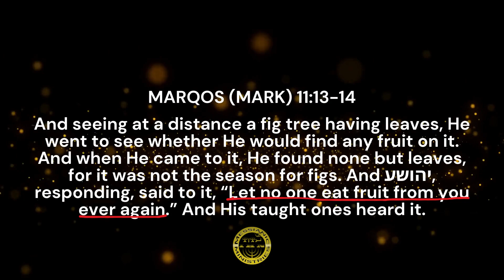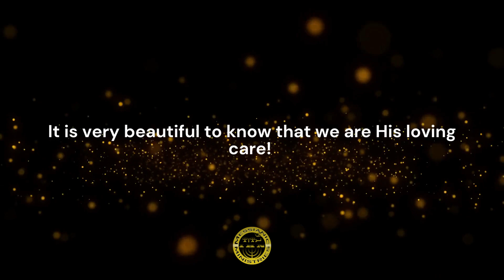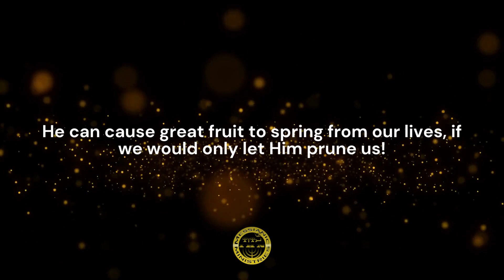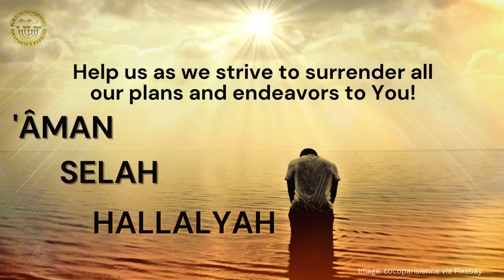From Barren to Fruitful | DAILY MANNA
Reflection based on Mark 11:13-14: "And seeing at a distance a fig tree having leaves, He went to see whether He would find any fruit on it. And when He came to it, He found none but leaves, for it was not the season for figs. And יהושע, responding, said to it, “Let no one eat fruit from you ever again.” And His taught ones heard it.”

YACHANAN / JOHN 15:2  Every branch in me that beareth not fruit he taketh away: and every branch that beareth fruit, he purgeth it, that it may bring forth more fruit.